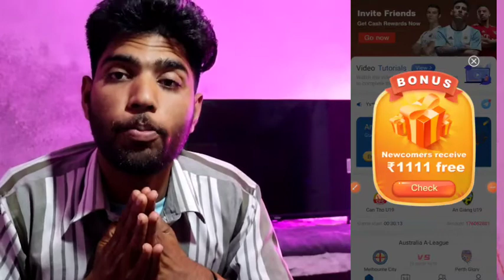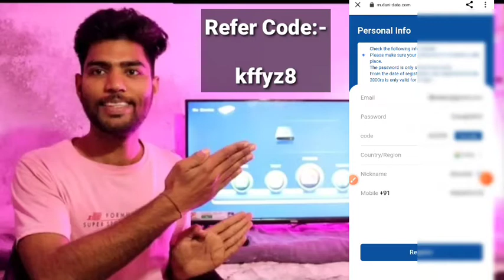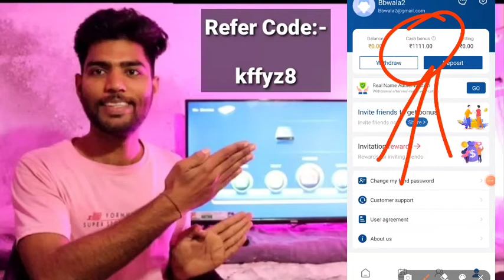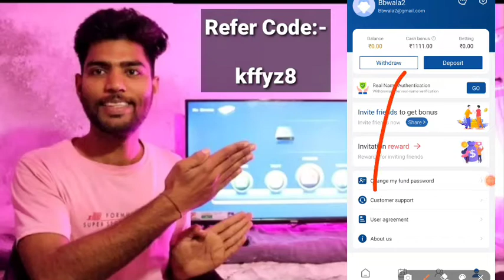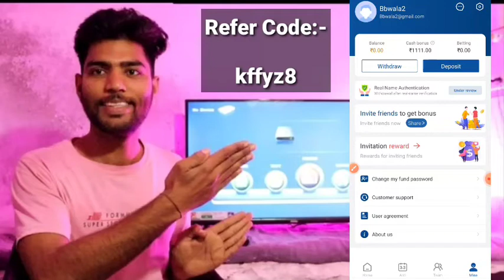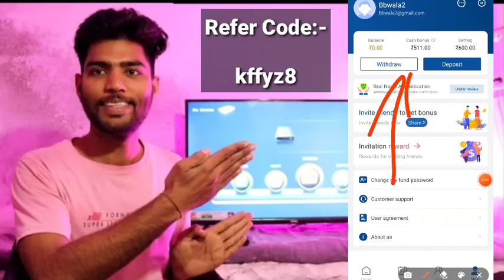1111₹ पर Refer || 30 Refer 7500₹ 🤑 || Best Earning Apps Danidata 🤑| Danidata App Refer And Earn 2022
1111₹ पर Refer || 30 Refer 7500₹ 🤑 || Best Earning Apps Danidata | Danidata App Refer And Earn 2022

Dani Data Refer And Earn
Dani Data Refers and Earn 2022
Dhani Data Refer and Earn
dani Data Refer
Dani data Application Kaise Use kre
Danidata Ko Kaise use kre
Danidata se Refer and Earn kaise kre
Danidata Se Earning kaise kre
Danidata Se Earning Kaise hoti ha
Danidata se widdro Kaise Kamaya
Danidata se Unlimited Earning Kaise kre
Danidata Apps Earning Apps
Best top 5 Earning Apps
Best Top 10 Earning Apps
Best Top 8 Earning Apps
Danidata Apps Se Earning Kaise kre
Danidata Apps se Earning kaise hoti ha
Dani data Application se Paisa Kaise Kamaya
Danidata App Se Paisa Kaise Kamaya
Danidata Apps se Earning Kese kre
Danidata App Se Earning Kaise hoti ha
Danidata app 1111₹ earning
Danidata me Account kaise banaye
Danidata me Earn Kaise hoti ha

1111₹ पर Refer || 30 Refer 7500₹ 🤑 || Best Earning Apps Danidata 🤑| Danidata App Refer And Earn 2022